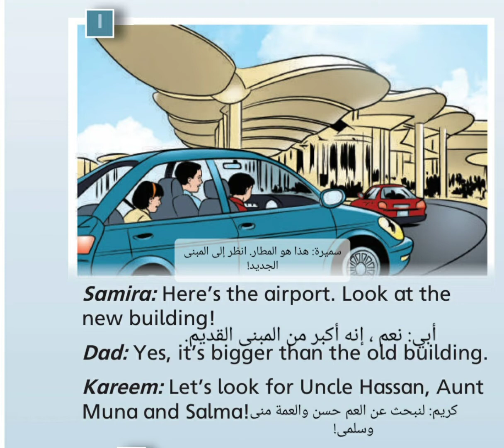الصف السادس اللغة الإنجليزية المادة السمعية الوحدة التاسعة we went to the airport المنهاج الاردني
مجموعة اللغة الانجليزية عالفيس
حل كتاب الصف الثالث المنهاج السوري إيمار 2002
حل كتاب الطالب والانشطه الصف الثاني المنهاج السوري 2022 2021 ايمار
حل كتاب الطالب كتاب الانشطه الصف الاول المنهاج السوري 2020/2021  ايمار
Count with me( numbers) from 1 to 100

اهم300 كلمة بالانجليزية الارقام
Nature vocabulary in English
مفردات الطبيعة باللغة الإنجليزية
تعلم الحيوانات بالانجليزية
الطعام بالانجليزية
افراد العائلة بالإنجليزية
الفواكه والخضروات بالانجليزية
الفواكه بالصور بالانجليزية
تعلم الحروف بالانجليزية
تعليم نطق الحروف وطريقة قراءتها داخل الكلمات
كيف يظهرةخطي جميل باللغة الإنجليزية
اشكال الحروف الإنجليزية بطريقة صحيحة
إزاي اكتب الحروف الانجليزية بطريقة سهلة للأطفال
ما اعرف اكتب حروف الانجليزي كيف اتعلم انجليزي
كيف اكتب حروف الانجليزي بسهولة
حروف اللغة الإنجليزية للمبتدئين
كيفية كتابة الحروف الانجيزي بطريقة صحيحة وسهلة جدا
الحروف بالانجليزية من الصفر
كتابة حروف اللغة الإنجليزية للمبتدئين
طريقة كتابة حروف اللغة الإنجليزية بأسهل طريقة
كورس كامل باللغة الانجليزية بأسهل طريقة
كورس كامل في اللغة الإنجليزية من الصفر
ابدأ اتعلم انجليزي بسهولة
طريقة مختلفة وسهلة لتعلم اللغة الانجليزية
تعلم الإنجليزية للمبتدئين
ازاي اتعلم اقرأ واكتب ونطق انجليزي بسهولة
ازاي اعلم ابني يقرأ ويكتب وينطق انجليزي بسهولة
كيف اعلم طفلى انجلش
اهم 24  فعل في اللغة الانجليزية لو عايز تتعلم
قراءة الانجليزي من البداية
٢٤ فعل مهمين جدا لتعلم قراءة ونطق الانجليزي بسهولة
كيف اتعلم قراءة وكتابه ونطق وتكلم وتحدث الإنجليزية بسهولة
اهم كلمات في اللغة الانجليزية
كيغ ابدأ في تعلم اللغة الانجليزية
تعلم اللغه الانجليزيه من البداية
تعلم كتابة الانجليزي تعليم قراءة الانجليزي من الصفر
كيف ابدأ اقرأ انجليزي
تعلم كتابة الانجليزي
تعلم قرأءة الانجليزي من الصفر
كيف اعلم ابني اللغة الإنجليزية
كيف اسس ابني في اللغة الإنجليزية
اريد تعلم اللغة الإنجليزية اسهل طريقة
لقراءة وحفظ اسماء الاسرة باللغة الانجليزية
بيبي انجليزية
بيبي انجلش
اغاني طيور بيبي انجلش
سلسلة تأسيس اللغة الانجليزية من الصفر  وللأمهات
كيف اعلم ابني قراءة اللغة الإنجليزية وبدون مدرس خصوصي
طيورانجلش
اهم كلمات لسن الحضانة والروضة
Kg1 English
Kg2 English
تعلم الإنجليزية باحتراف
تعلم الألوان بالانجليزية
تعلم الايام بالانجليزية
تعلم الاشهر بالانجليزية
تعلم حيوانات بالانجليزية
تأسيس انجليزي من الصفر الالوان بالانجليزية الألوان
المنهاج الأول الابتدائي
الصف الثاني الاساسي
الصف الثالث الأساسي
الصف الرابع
الصف الخامس
المادة السمعية
المنهاج الاردني
اغاني انجليزية للاطفال
اناشيد انجليزية للاطفال
ادوات المدرسة باللغة الانجليزية
My family
Animals name
School tools